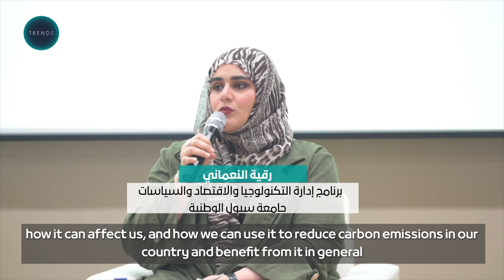Ruqaya Al Noamani and Zayed Al Dhaheri, talks about AI for a Sustainable and Secure Future symposium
Ruqaya Al Noamani, a PhD student at the College of Engineering at Seoul National University, and Zayed Al Dhaheri, a researcher at TRENDS, present the discussions and arguments that took place during the symposium "AI for a Sustainable and Secure Future."